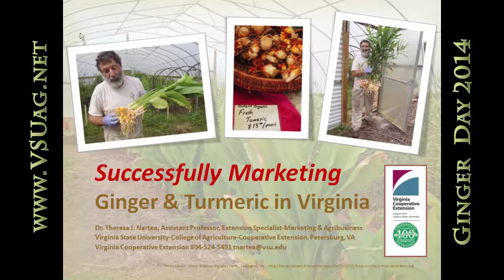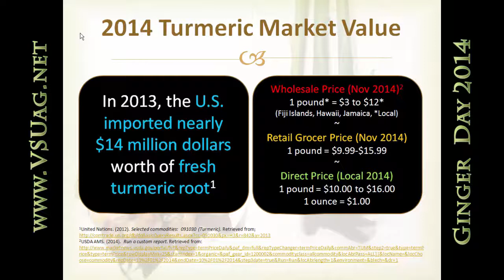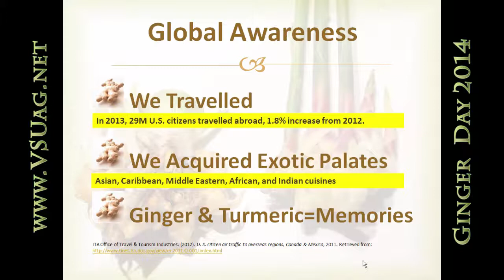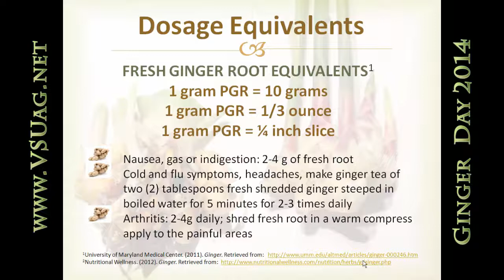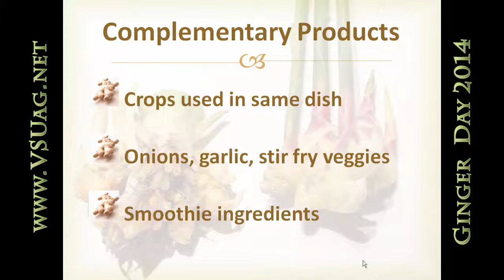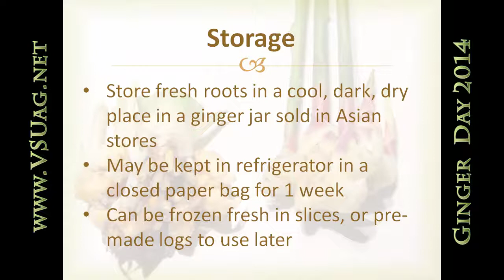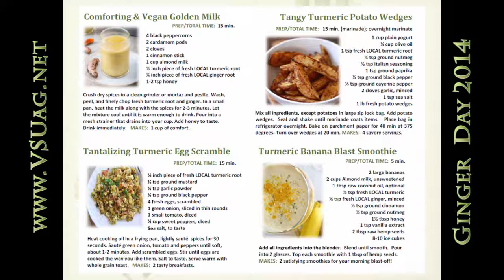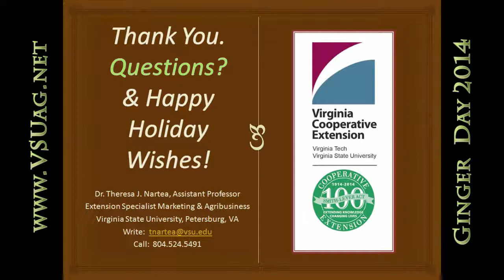Theresa Nartea - Marketing Ginger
At the Ginger Day 2014 at VSU - Theresa Nartea - Marketing Ginger